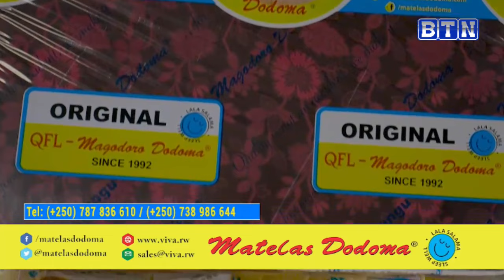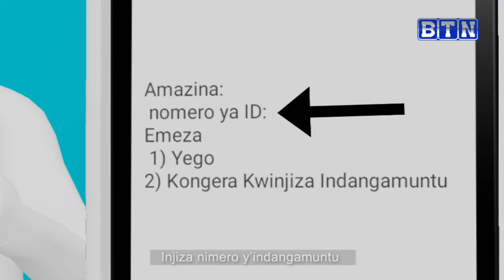btnmorninglive 15/1/2024 Twitege iki ku nama y'umushyikirano?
Twitege iki ku nama y'umushyikirano?